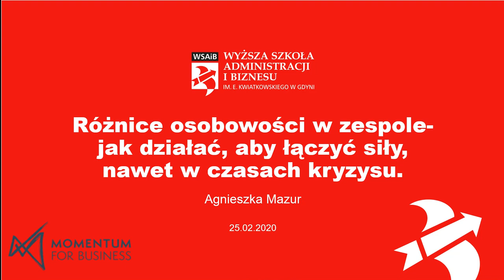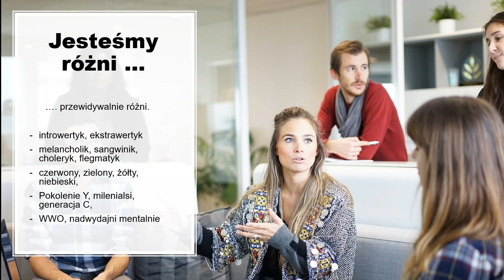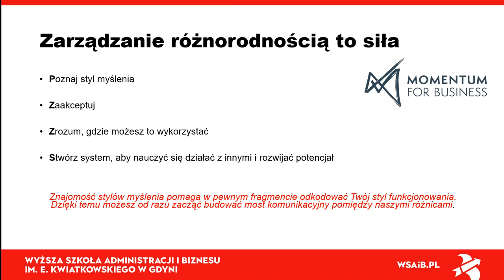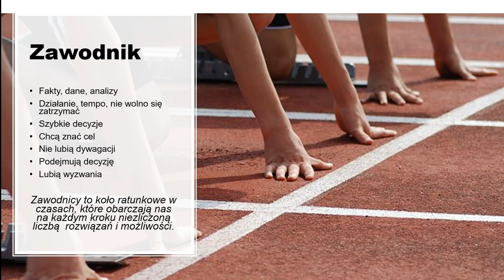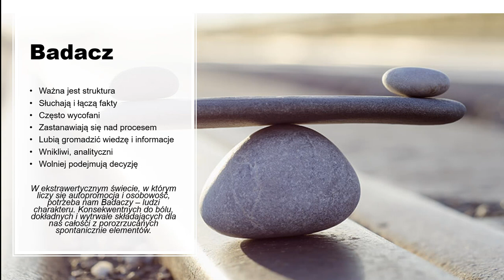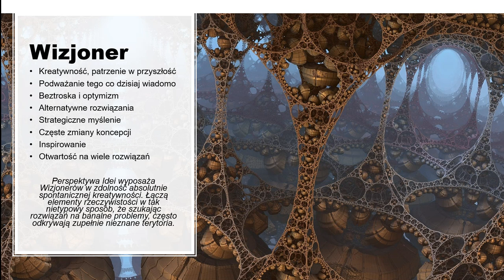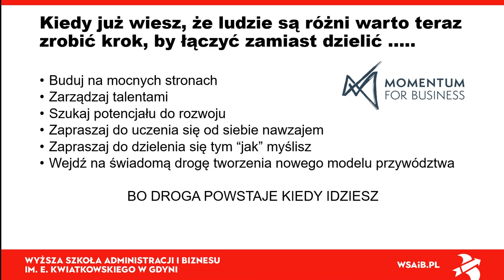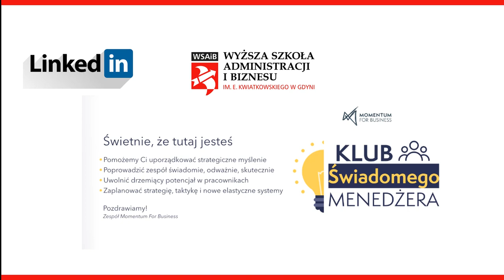Różnice osobowości w zespole - jak działać, aby łączyć siły, nawet w czasach kryzysu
Agnieszka Mazur, Trener i Mentor w Momentum Way

W czasach niepewności i złożoności coraz bardziej zauważamy różnice w naszych stylach zachowania. W trudnych czasach te różnice wybrzmiewają jeszcze mocniej, coraz trudniej jest się nam dogadać i coraz częściej zaczynamy dzielić zamiast łączyć. Tymczasem właśnie zrozumienie naszych różnic, zaakceptowanie i wykorzystanie tego potencjału może być początkiem do stworzenia nie tylko skutecznego dialogu, ale przede wszystkim znakomitych efektów pracy zespołowej. Zrozumienie różnic, a także stojących za nimi potrzeb, może być dźwignią do wykorzystania potencjału. Na tym wykładzie przekonasz się , że różne osoby mogę ze sobą efektywnie współpracować. Podam ci kilka ważnych strategii jak uwolnić potencjał wykorzystując siłę indywidualności. Jak zbudować mosty i napęd do działania razem w czasie kryzysu.